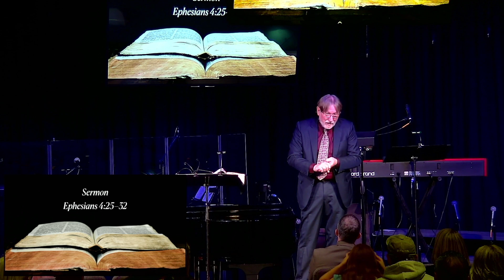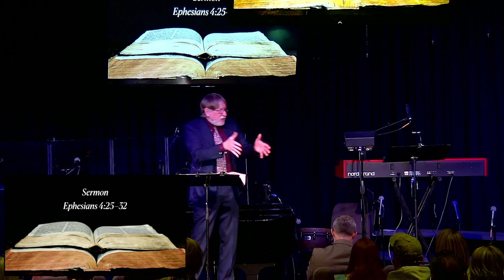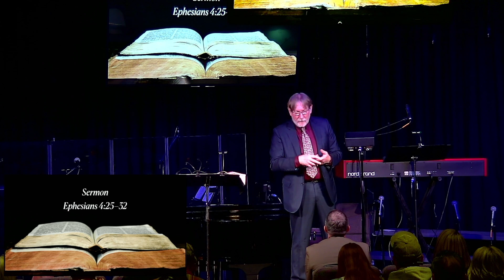A Change in Character (Ephesians 4:25–32)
This sermon was preached by Myron Hawthorne on April 14, 2024, at Faith Community Church in Palmdale, California. For more information about our church, please visit our